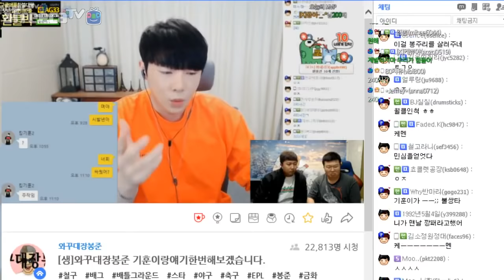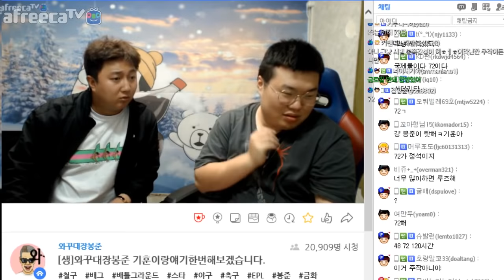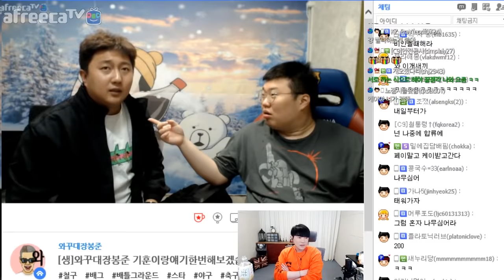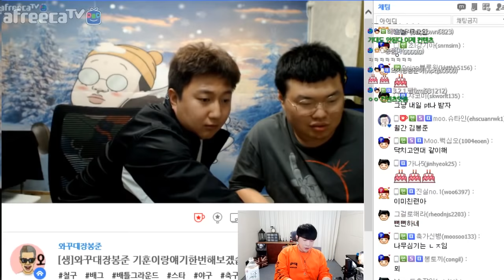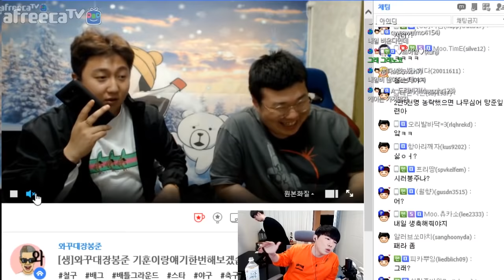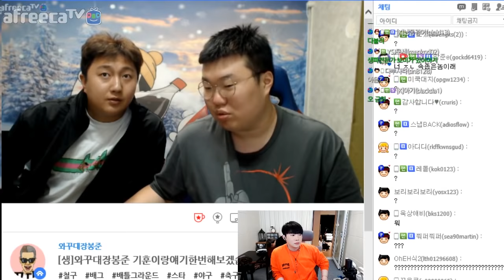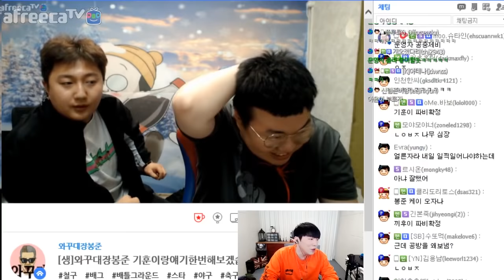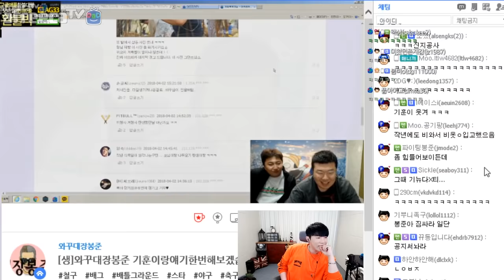민심 조졌다!! K3 72시간 벌직방송합니다.(feat.와꾸대장봉준,킹기훈)[K3][EPISODE#2][18.04.04]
[케이TV][EPISODE#2]민심 조졌다!! K3 72시간 벌직방송합니다.(feat.와꾸대장봉준,킹기훈)[18.04.04]